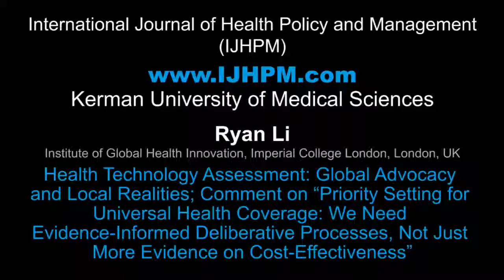Health Technology Assessment: Global Advocacy and Local Realities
Contributing artists: Akram Khayatzadeh-Mahani, Mina Moradzadeh, Sahar Najafizadeh
Speaker: Ryan Li
Mixed by: Hossein PourTavakoli
Title of paper: Health Technology Assessment: Global Advocacy and Local Realities; Comment on “Priority Setting for Universal Health Coverage: We Need Evidence-Informed Deliberative Processes, Not Just More Evidence on Cost-Effectiveness”
Authors: Kalipso Chalkidou1; Ryan Li1; Anthony J. Culyer2; Amanda Glassman3; Karen J. Hofman4; Yot Teerawattananon5
1Institute of Global Health Innovation, Imperial College London, London, UK
2Department of Economics & Related Studies and Centre for Health Economics, University of York, York, UK
3Center for Global Development, Washington, DC, USA
4School of Public Health, Faculty of Health Sciences, University of the Witwatersrand, Johannesburg, South Africa
5Health Intervention and Technology Assessment Program (HITAP), Nonthaburi, Thailand
DOI: 10.15171/ijhpm.2016.118
Type: MP4
Length: 00:02:26